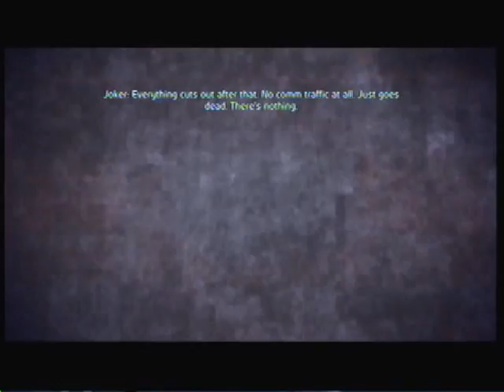Let's Play Mass Effect Part 2: LEEEEEROOOOOOOOY!!!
MMMMMMM JEEEEENKIIINNNNS Also, cutscenes, speaking, and some gameplay. ALSO also, now with less desynch!